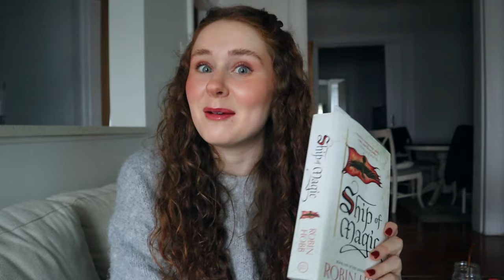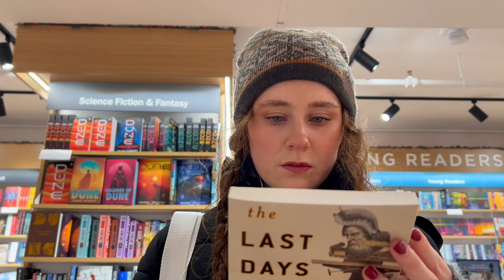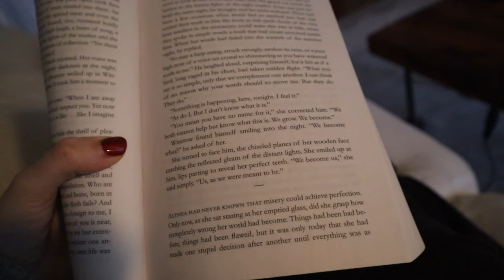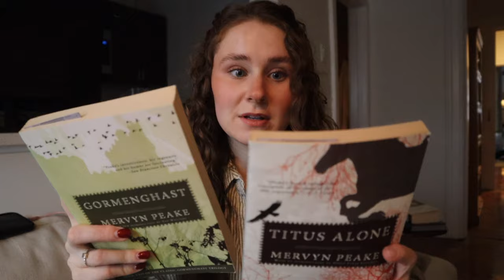gentle January: holiday book haul, slow routines, & warm meals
easing into 2024. Thank you for being here xo.